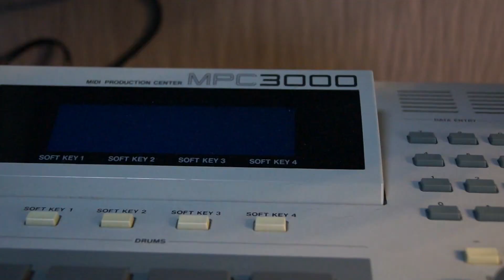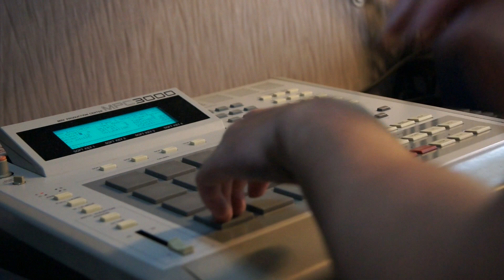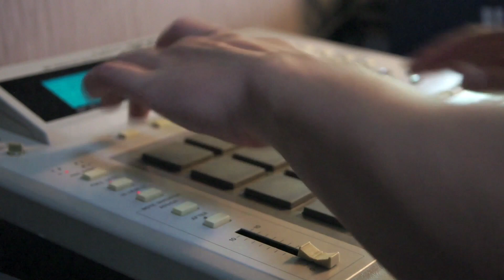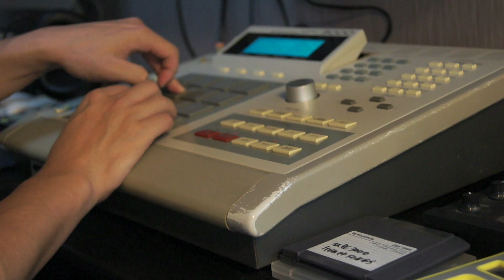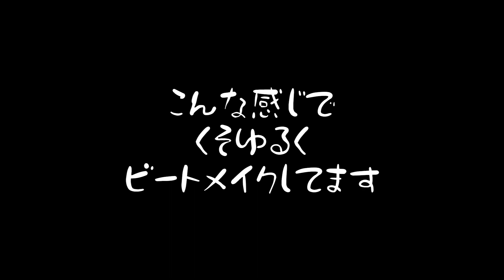田舎暮らしのビートメイカー MPC3000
くそゆるく生きて、 MPC3000でビートメイクしてます。

楽しい仲間たちのお部屋（カメラ、編集担当してます）

質問、メッセージ気軽にどうぞ！